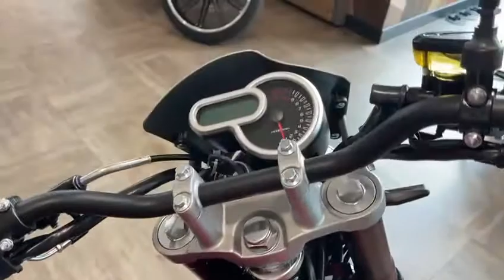Minsk (Минск) C4 300, 2022